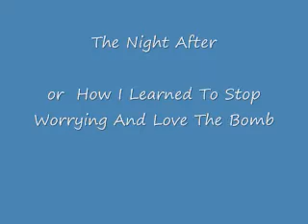Brian's Back Day 4b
Brian takes off the Bandages